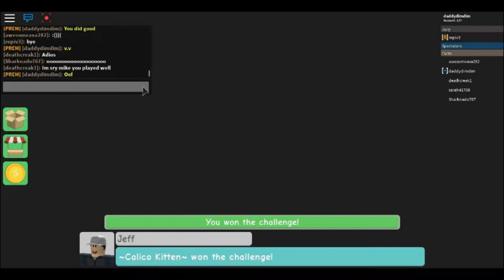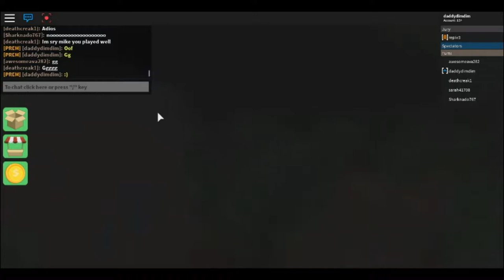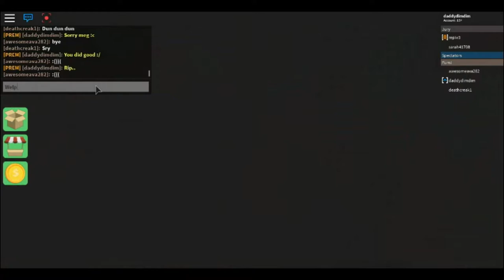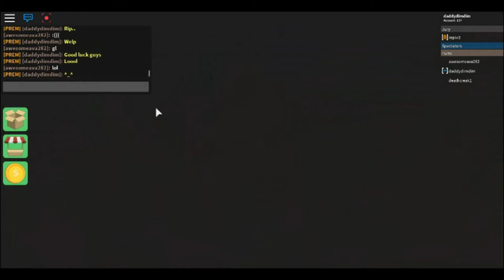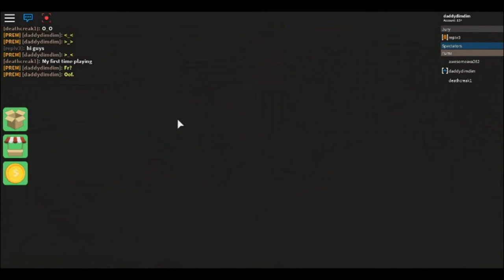I Question People's Logic In Choosing Winners.. // Roblox Survivor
Literally why do people that actually do well in the game still lose lmao

Follow me on Roblox! : Daddydimdim
Search for Hail Daddy in the Roblox catalog to find my clothes~
Leave game suggestions if there's anything you specifically want me to make a video on!